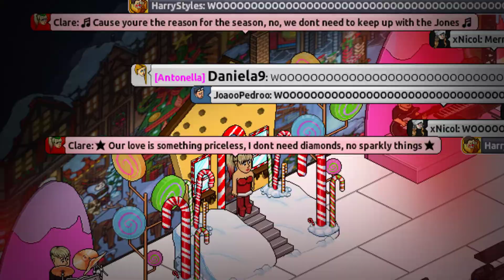Clare - Cozy Little Christmas/N.R.Over/Harleys In Hawaii/Roar Medley (Live On «Xmas Tree Ball 2020»)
Clare - Cozy Little Christmas, Never Really Over, Harleys In Hawaii & Roar (PERFORMANCE VIDEO)